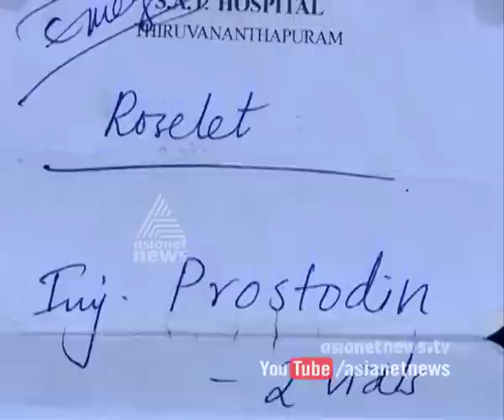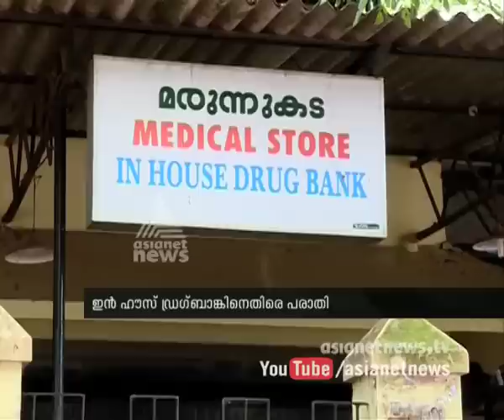Allegation against In House Drug Bank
ഇന്‍ ഹൌസ്‌ ഡ്രഗ്ബാങ്കിനെതിരെ പരാതി
High Price drugs supply in In House Drug Bank in SAT Hospital